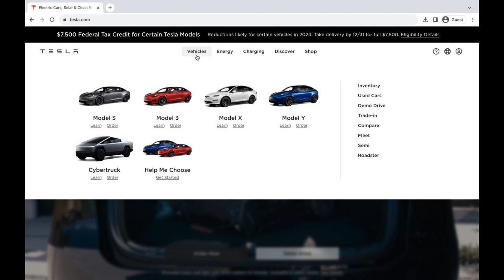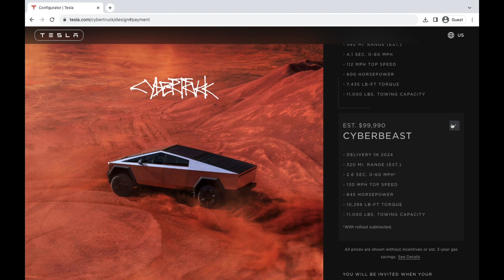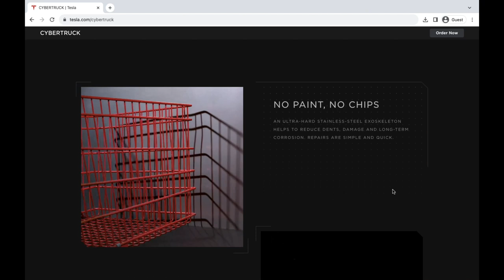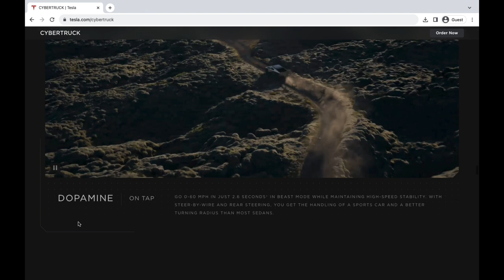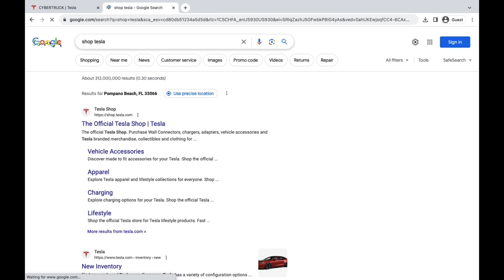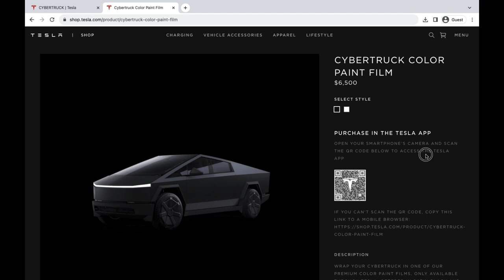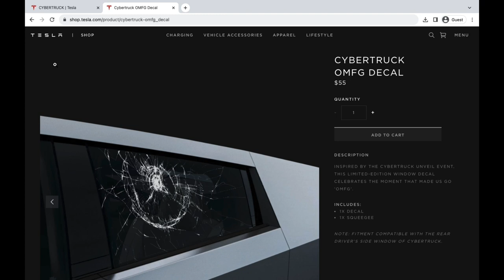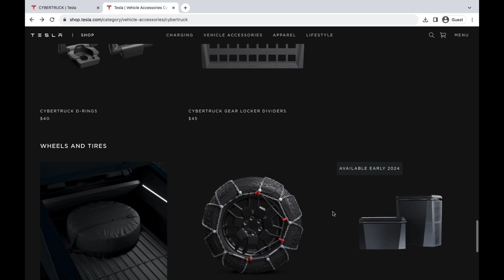Tesla Cybertruck | Everything You Need to Know!